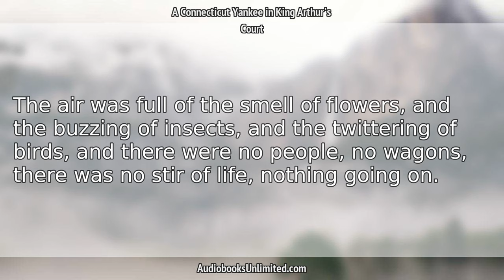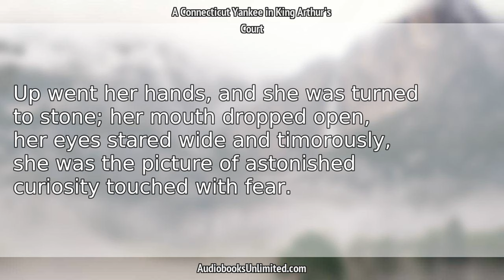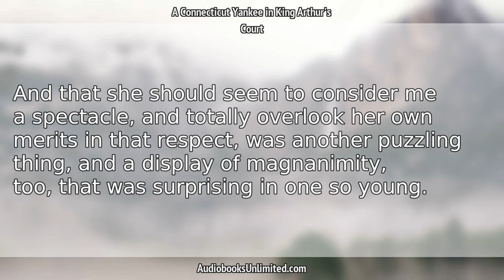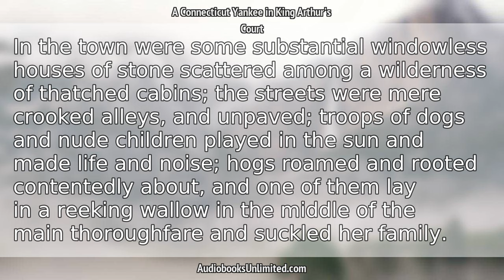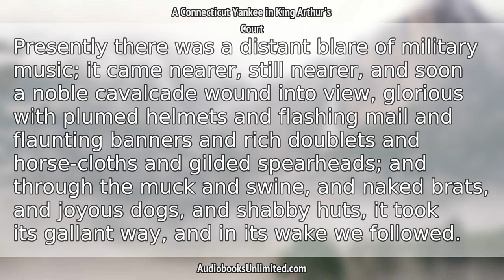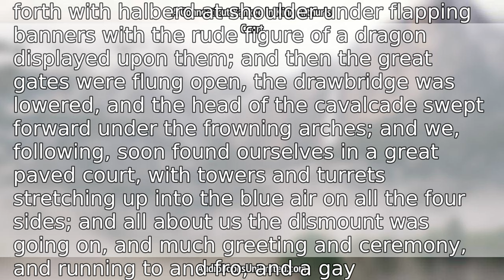A Connecticut Yankee in King Arthur's Court Audiobook Chapter 1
A Connecticut Yankee in King Arthur's Court Audiobook Chapter 1 with subtitles in English by Mark Twain. Free full length audiobook with text.